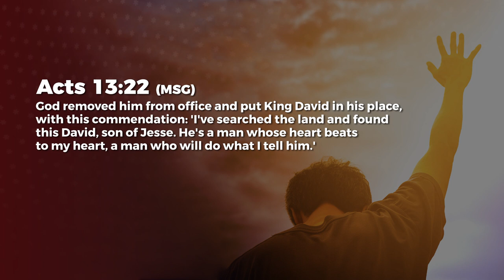Desiring What He Desires - Ashish Raichur | Daily Devotion, May 17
Today's Daily Devotional: Desiring What He Desires